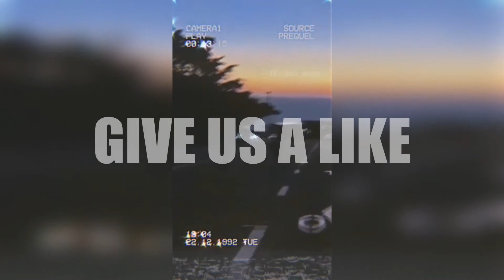-Empire State of Mind (Edited Slowed) Jay-Z feat. Alicia Keys - (Official Music Video)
Empire State of Mind Lyrics:
[Intro: JAY-Z]
Yeah

Yeah, I'm out that Brooklyn, now I'm down in Tribeca
Right next to De Niro, but I'll be hood forever
I'm the new Sinatra, and since I made it here
I can make it anywhere, yeah, they love me everywhere
I used to cop in Harlem – hola, my Dominicanos (Dinero!)
Right there up on Broadway, brought me back to that McDonald's
Took it to my stash spot, 560 State Street
Catch me in the kitchen, like a Simmons whippin' pastry
Cruisin' down 8th street, off-white Lexus
Drivin' so slow, but BK is from Texas
Me? I'm out that Bed-Stuy, home of that boy Biggie
Now I live on Billboard and I brought my boys with me
Say what up to Ty Ty, still sippin' Mai Tais
Sittin' courtside, Knicks and Nets give me high fives
Nigga, I be spiked out, I could trip a referee
Tell by my attitude that I'm most definitely from

[Chorus: Alicia Keys & Jay-Z]
In New York (Ayy, aha) (Uh, yeah)
Concrete jungle (Yeah) where dreams are made of
There's nothin' you can't do (Yeah) (Okay)
Now you're in New York (Aha, aha, aha) (Uh, yeah)
These streets will make you feel brand-new (New)
Big lights will inspire you (Come on) (Okay)
Let's hear it for New York (You welcome, OG) (Uh)
New York (Yeah), New York (Uh) (I made you hot, nigga)

Catch me at the X with OG at a Yankee game
Shit, I made the Yankee hat more famous than a Yankee can
You should know I bleed Blue, but I ain't a Crip though
But I got a gang of niggas walkin' with my clique though
Welcome to the meltin' pot, corners where we sellin' rock
Afrika Bambaataa shit, home of the hip-hop
Yellow cab, gypsy cab, dollar cab, holla back
For foreigners it ain't fair, they act like they forgot how to add
Eight million stories out there in the naked
City, it's a pity half of y'all won't make it
Me? I gotta plug Special Ed "I Got It Made"
If Jeezy's payin' LeBron, I'm payin' Dwyane Wade
Three dice Cee Lo, three card Marley
Labor Day Parade – rest in peace, Bob Marley
Statue of Liberty, long live the World Trade
Long live the king, yo – I'm from the Empire State, that's

In New York (Ayy) (Uh, yeah)
There's nothin' you can't do (That boy good) (Okay)
Now you're in New York (Welcome to the bright lights, baby) (Uh, yeah)
These streets will make you feel brand-new
Big lights will inspire you (Okay)
Let's hear it for New York (Uh)
New York (Yeah), New York (Uh)

Lights is blinding, girls need blinders
So they can step out of bounds quick, the side lines is
Lined with casualties who sip the life casually
Then gradually become worse – don't bite the apple, Eve!
Caught up in the in-crowd, now you're in-style
Into the winter gets cold, en vogue with your skin out
City of sin is a pity on a whim
Good girls gone bad, the city's filled with them
Mami, took a bus trip, now she got her bust out
Everybody ride her, just like a bus route
"Hail Mary" to the city, you're a virgin
And Jesus can't save you, life starts when the church end
Came here for school, graduated to the high life
Ball players, rap stars, addicted to the limelight
MDMA got you feelin' like a champion
The city never sleeps, better slip you a Ambien

In New York (Ayy, ow) (Uh, yeah)
Concrete jungle where dreams are made of
There's nothin' you can't do (Okay)
Now you're in New York (Uh, yeah)

[Bridge: Alicia Keys]
One hand in the air for the big city (Oh)
Street lights, big dreams, all lookin' pretty (Oh)
No place in the world that could compare (Nah)
Put your lighters in the air, everybody say
"Yeah, yeah" (Come on, come on)
"Yeah, yeah" (Come on)

[Chorus: Alicia Keys]
In New York (Uh, yeah)

Produced by Janet Sewell, Angela Hunte & Al Shux

Written By: Al Shux, Angela Hunte, Janet Sewell, Sylvia Robinson, Bert Keyes, Alicia Keys & JAY-Z

Album: The Blueprint 3